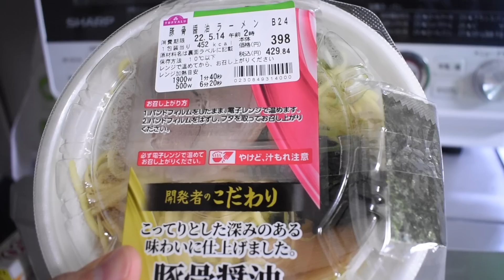初ミニストップで興奮して買いすぎちゃったwww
コンビニ3社新商品スイーツやパンの紹介はしてきましたが
ミニストップは初めて大食いしてみました。
最高の休日vlogになりました。
他コンビニとの違いはパン屋スイーツの大きさ、ポテトやハロハロ、ソフトクリームという
レジ横ホットスナックの強みにあります。

おすすめはやはりソフトクリームとポテト。
あと流行りのアニメとのコラボしてもらえたら大変嬉しいです。

ではまたっ(=ﾟωﾟ)ﾉ

BitStarアカデミー カミシロ担当者宛